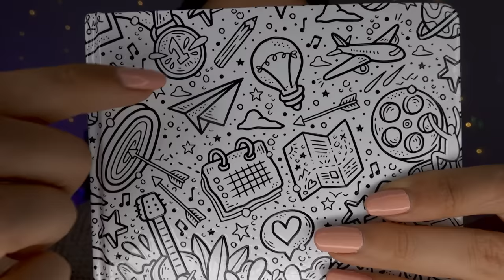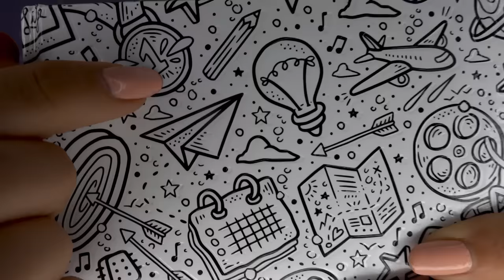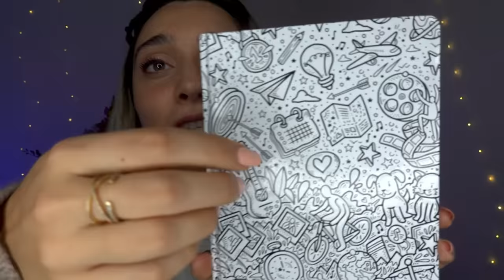ASMR PER LA TUA VISTA PERIFERICA, NON GUARDARE LO SCHERMO!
Triggers you will find: tracing, visual triggers, whispering, massage, hair play

Video ogni Lunedi' e Venerdì alle 19:30 ❤️

🌈👉🏻SPOTIFY, iTunes, Amazon Music, Youtube Music : chiara asmr
🌈👉🏻Secondo canale Youtube ChiaraBresa è (martedì alle 14:00)
🌈👉🏻Twitch ChiaraAsmrReal (ogni mercoledi e domenica alle 22:30)

tortello